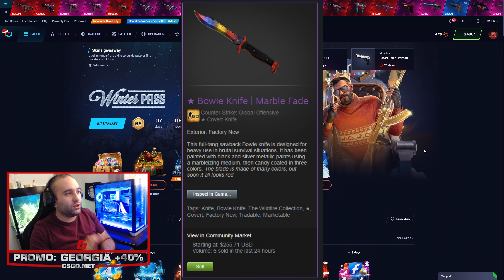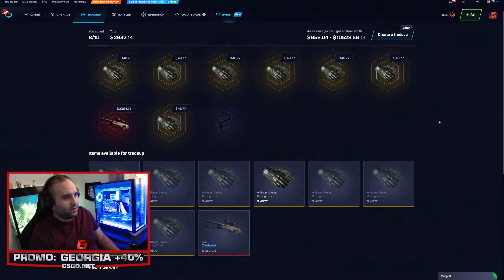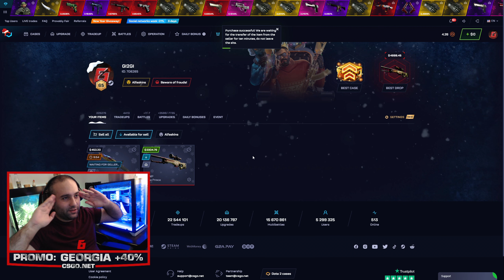8 თათმანის და 1 პრინცის ტრეიდაფი? CSGO.NET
დაალაიქეთ ვიდეო, გამოიწერეთ არხი და დააკომენტარეთ რათა ჩაერთოთ 250$ დანის გათამაშებაში!

64GB 4X16 Corsair Vengeance PRO SL 3600Mhz
1TB Sabrent Rocket Q NVMe SSD
4TB Seagate Barracuda